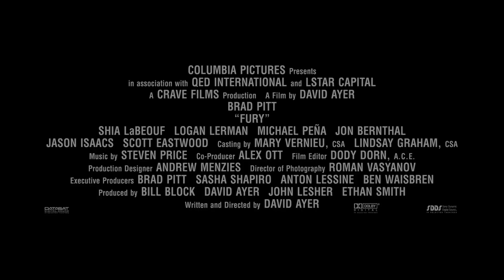HERZ AUS STAHL | Trailer [HD]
| "Herz aus Stahl" (Trailer deutsch german) | Filminfos | Kinostart: 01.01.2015
DANKE! :)

Offizieller deutscher Kino-Trailer zu dem Film "Herz aus Stahl".

Originaltitel: Fury
Kriegsdrama, UK 2014
Filmverleih: Sony Pictures

Schauspieler/Darsteller: Brad Pitt, Shia LaBeouf, Logan Lerman, Scott Eastwood, Jon Bernthal, Jason Isaacs u.a.

Regisseur: David Ayer

In "Herz aus Stahl" zieht Army Sergeant "Wardaddy" ( Brad Pitt) wieder in den Zweiten Weltkrieg. Zusammen mit einer eingeschworenen Truppe Soldaten wird er mit einer schier unmöglichen Mission betraut: Das Panzerkommando soll die zahlenmäßig weit überlegene feindliche Armee auf deutschem Boden zurückdrängen.

April, 1945. Während die Alliierten ihren letzten und entscheidenden Vorstoß in den Kriegsschauplatz von Europa wagen, kommandiert ein kampferprobter Army Sergeant namens Wardad... mehr